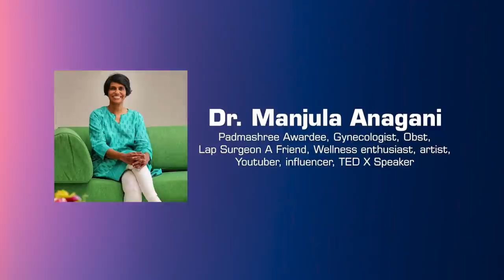Pregnancy Care During COVID Times || Dr Manjula Anagani || Lasya Talks || Lasya Manjunath New Video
Follow me on :😍
Follow me on :😍
Follow me on :😍
HeloApp:
ThankU So Much
Urs
LasyaManjunath😍😍